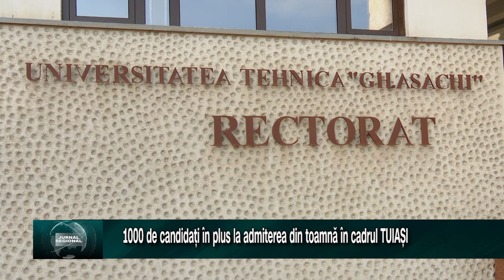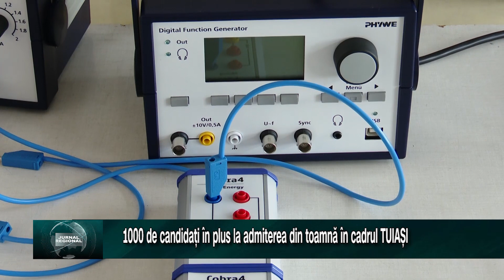1000 de candidați în plus la admiterea din toamnă în cadrul TUIAȘI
Admiterea din aceasta toamna a adus vesti bune pentru conducerea Universitatii Tehnice „Gheorghe Asachi" din laşi. Pe langa locurile puse la dispozitie de universitate, peste 1000 de candidati s-au inscris in plus la aceasta admitere.